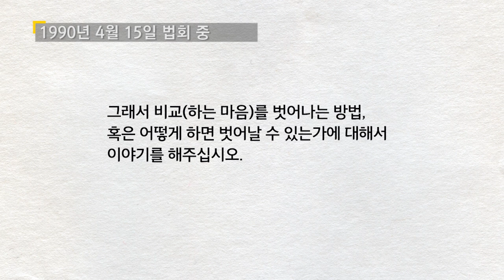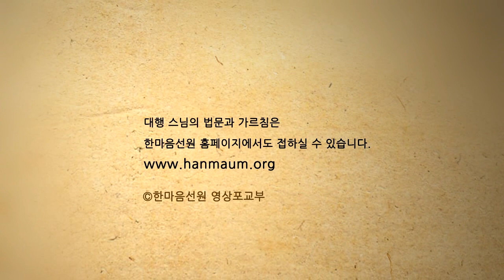대행 스님 법문_인생은 짧지만 내 근본은 영원하다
이 영상은 대행 스님께서 1990년 4월 15일 법회에서 설법하신 내용 중 일부를 발췌하여 소개합니다.